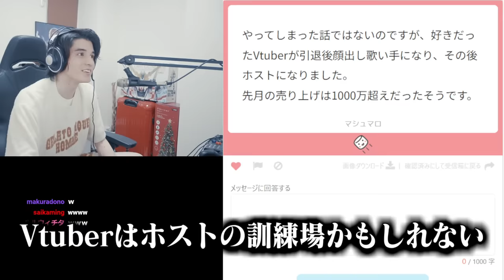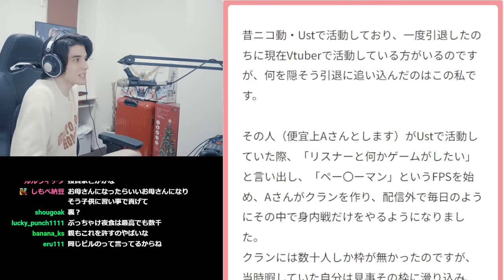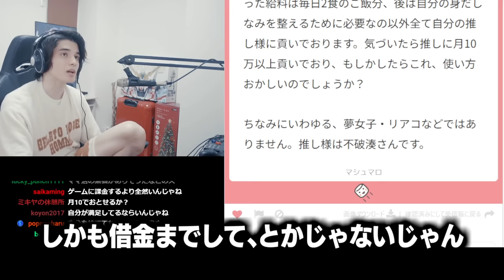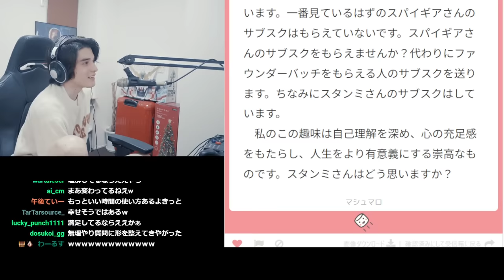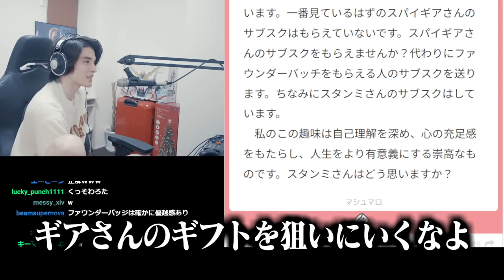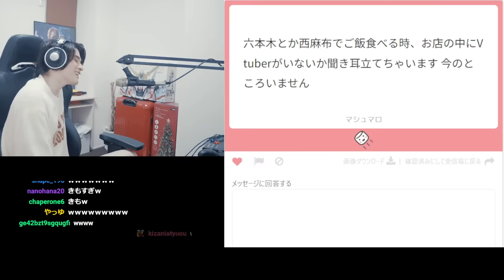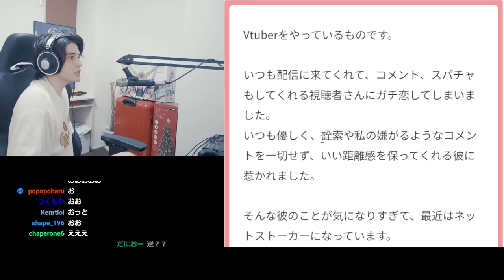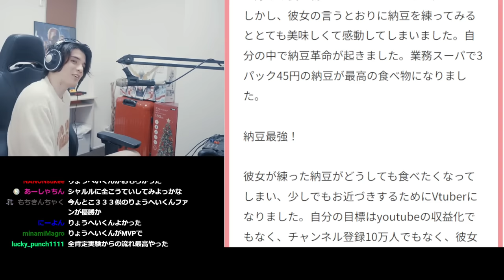「Vtuberでやらかした話」をリスナーから集めた結果、闇が深すぎて本気で注意喚起するスタンミじゃぱん【雑談】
0:00 繋がる(物理)
2:57 続きは〇〇で
6:54 選りすぐりの“本物”たち
13:08 伏線回収
16:01 ただキモいだけ